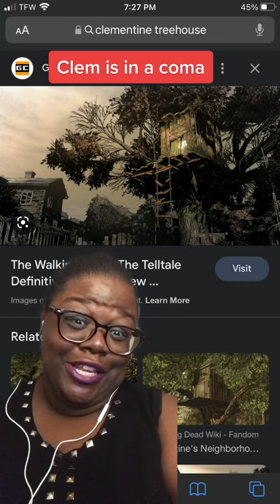Telltale’s TWD Idiotic Fan Theories 11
Telltale's The Walking Dead Idiotic Fan Theories
Telltale's Most Idiotic Fan theories! This is not to be mean to anyone, but these make no sense to me. Have you heard any crazy theories?
Wanna see more cool gameplay and funny commentary?